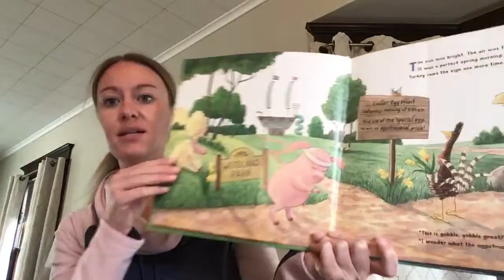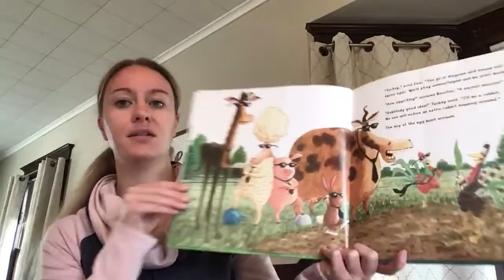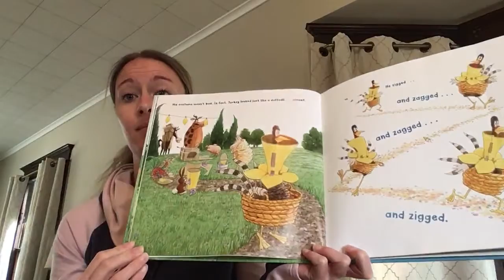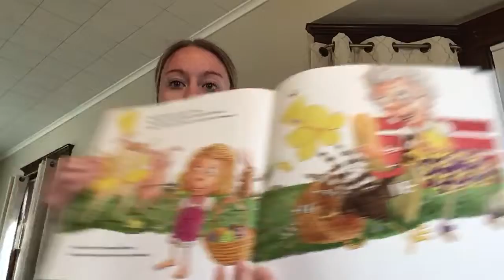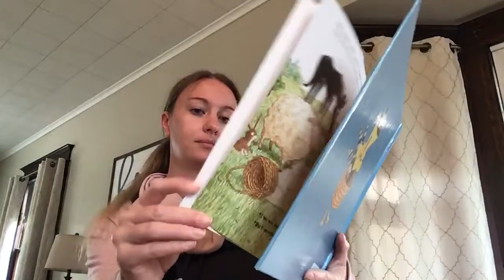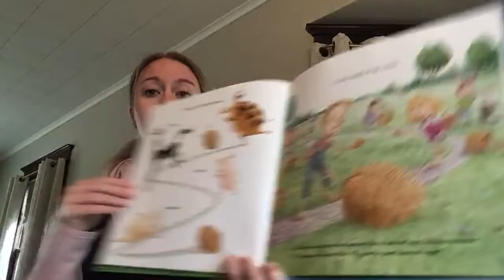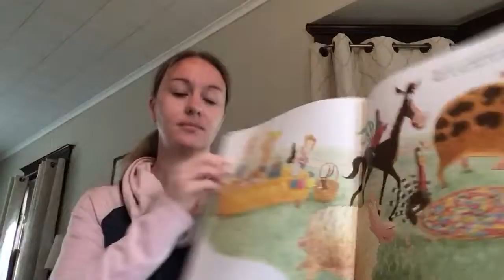Story time with Shep - Turkey’s Eggcellent Easter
Every day during this quarantine/social distancing time, I will read a story. This is my way of connecting with my 1st grade class and other students.